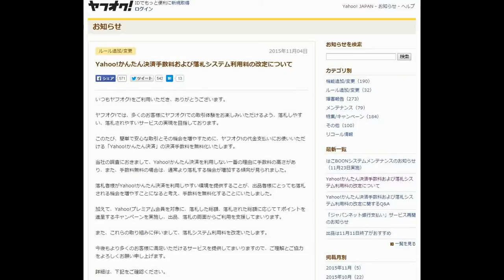ヤフオク落札手数料値上げYahoo!かんたん決済手数料および落札システム利用料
1日10分で月10万円を稼ぐ! Amazon輸出ビジネスがわかる本　出版社:ソシム (2013/11/22)

サムネイル『ブラックジャックによろしく』